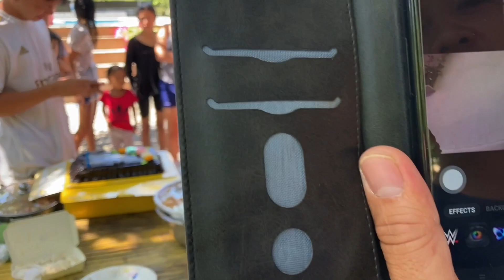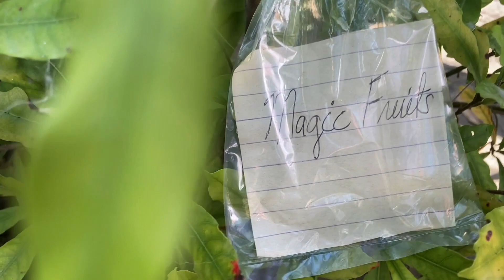@ The Farm of Mr & Mrs Salas